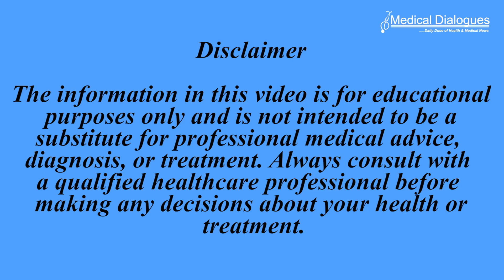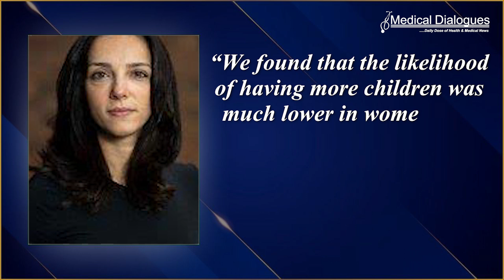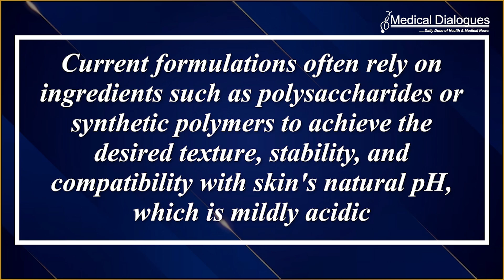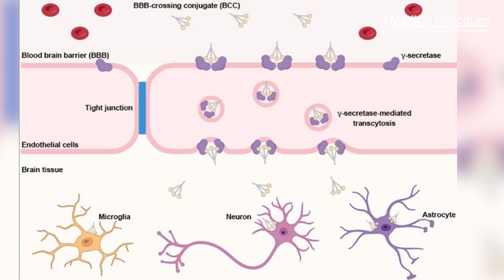TOP MEDICAL NEWS 27.11.2024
1. Significant Drop in Online Healthcare Reviews After Covid: Study Finds
2. Women Who Suffer Severe Complications During First Pregnancy May Have Fewer Children
3. A Protein Based Gel Can Be Used for Higher Performance, More Sustainable Skincare Products
4. Study Unveils new way to unlock blood-brain barrier